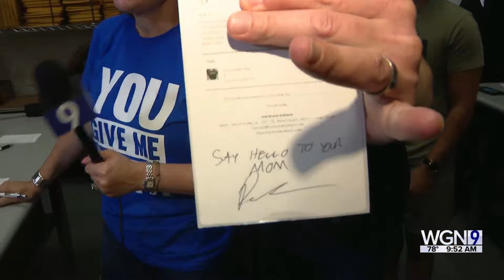Around Town - Hardcore Italians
Ana and Pat speak with Michael Carioscia